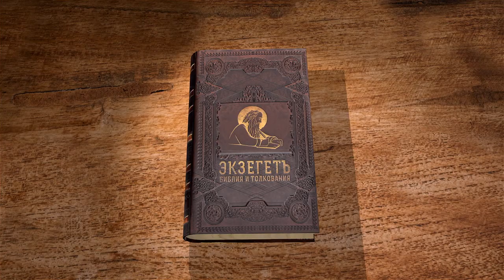Евангелие от Иоанна. Глава 9. Священник Антоний Лакирев. Новый Завет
Продолжаем вместе со священником Антонием Лакиревым читать Евангелие от Иоанна. Глава 9.
Исцеление слепорожденного, духовное прозрение его и духовная слепота фарисеев.